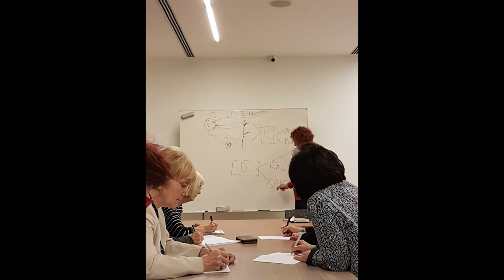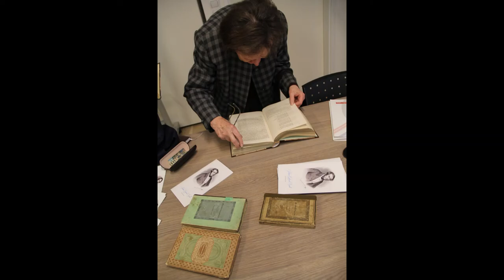Univerza za tretje življenjsko obdobje pri Osrednji knjižnici Celje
pogovor z novim vodjo Univerze za tretje življenjsko obdobje Celje, Kristianom Koželjem, na Radiu Celje.

Fotografije: arhiv Univerze za tretje življenjsko obdobje Celje